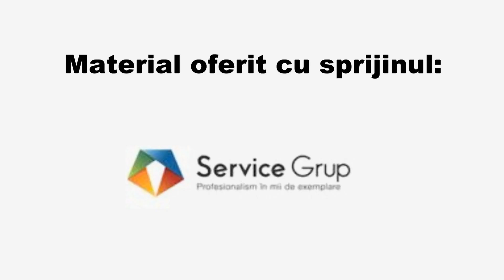Iasi Club de Biciclete 26 decembrie 2018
O ieșire rapidă cu speranță de zăpadă, găsită doar pe o coborâre abruptă așa cum se vede în imagini. Total 27 km, buni și răcoroși încălziți pe final!